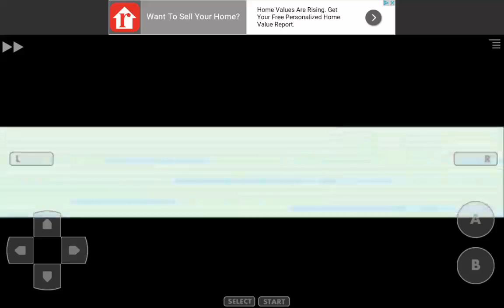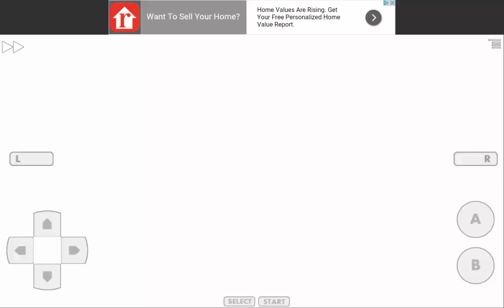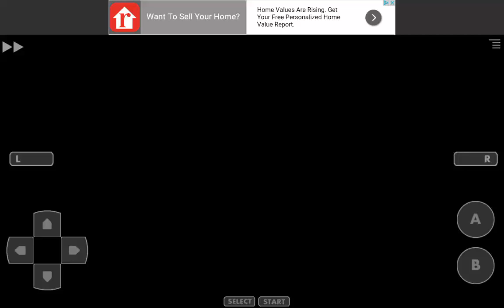So much reign, death, and risk| Pokemon Order Destroyed Episode 4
Luck was on my side, you'll see why! Anyways we continue the journey until we met someone new who hypnotized Joel, now we met someone else who claims to save the world, shall we belIeve her?